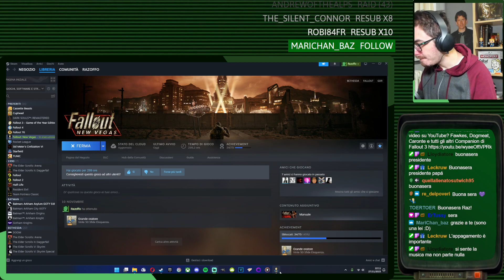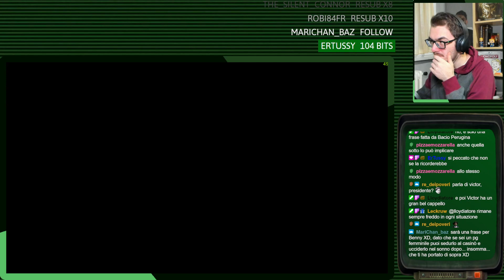Il Gala del Sierra Madre - FALLOUT NEW VEGAS Lore Run #24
Volete seguire i Livestream in diretta? Mi trovate su Twitch

Timestamp:
0:00 Countdown
10:14 Inizio